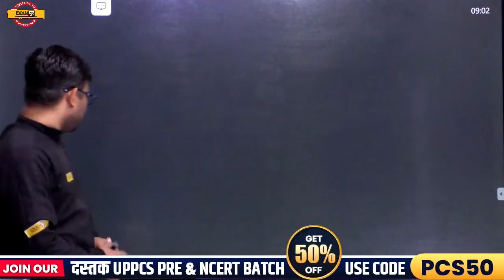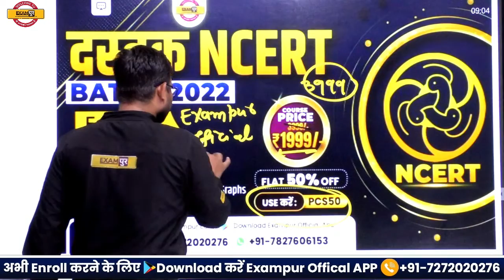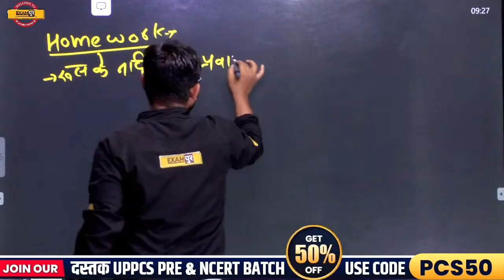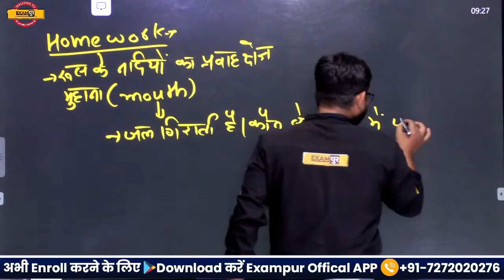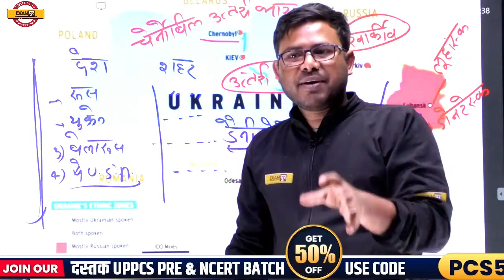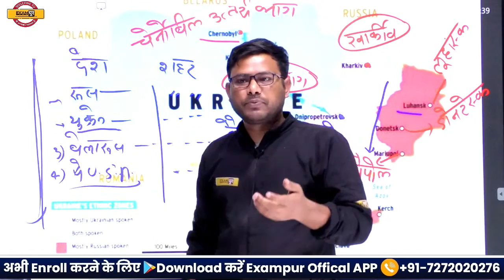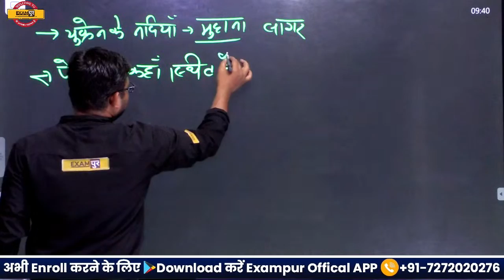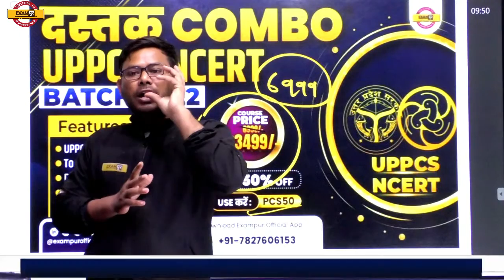UPSC PRE GEOGRAPHY CLASS | UPSC MAP BASED QUESTIONS ON UKRAINE RUSSIA |UZAIR SIR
🔴IAS/PCS परीक्षा से जुडी जानकारी के लिए इस Google Form को भरे !!

🔴🚩सार्थक batch📑📑📑📑

📲 (OUR COURSE) 📒📕

📕Our Books📕
UPPCS PRELIMS सामान्य अध्ययन 20 Mock Test :-

geography by uzair sir
geography for upsc
upsc geography
geography for upsc pre
geography strategy for upsc
geography for prelims upsc
geography for prelims
upsc pre geography
upsc pre
geography for upsc prelims
ias pcs by exampur
pcs exampur
expected questions on geography for upsc
questions on geography for upsc
questions on map for upsc,upsc map practice
upsc map based questions
upsc mapping notes
upsc map based questions on russia,map practice for upsc